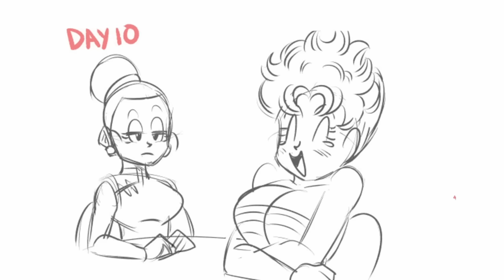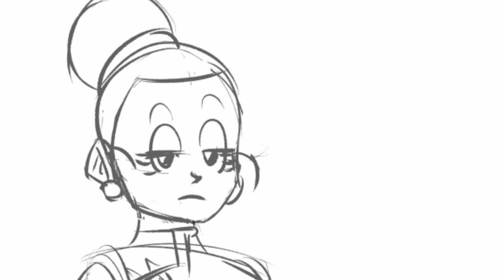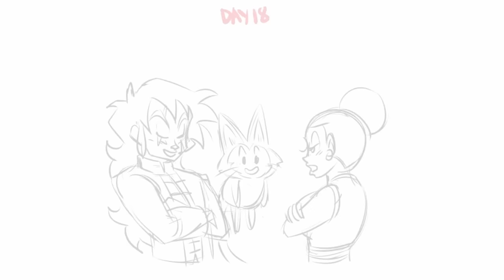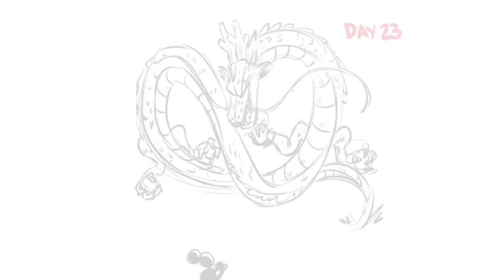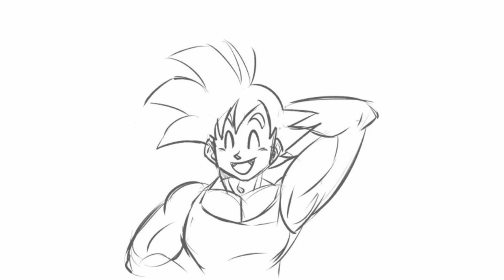Gochi Compilation 5 | DBZ Comic Dub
More fun compilation of the best Goku and Chichi Moments!

Voice of Chichi/Videl/Bulma, Android 18: (mbteddygram)

Voice of Vados, Mai, Random Girls, Tights, Lunch: (cCuntu)

Have you ever seen Gochi Compilation 5 | DBZ Comic Dub before watching this video?